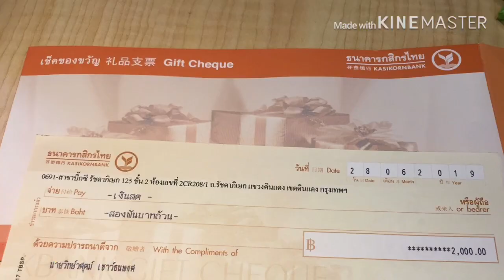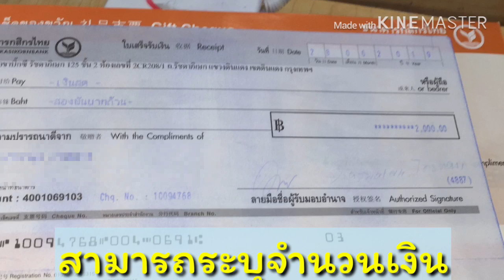สิ่งที่น่าซื้อเป็นของฝากเพื่อนเพิ่งคลอดลูก การเยี่ยมเด็กแรกเกิดและสิ่งที่ไม่ควรมองข้าม Moza Mini SE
สิ่งที่น่าซื้อฝาก
1.ชุดของเด็กแรกเกิดขอบเซ็ต
2.หนังสือคู่มือทำอาหารเด็กแรกเกิด/หนังสือนิทานเด็ก
3.car seat อาจต้องใช้ตั้งแต่แรกเกิดถึงเจ็ดปี
4.เช็คของขวัญดีกว่าจะใส่เงินสดโดยตรงและจะดูพิถีพิถันใส่ใจขึ้นอีกระดับ
5.ผ้าคลุมให้นมลูกเป็นสิ่งที่ต้องใช้แน่นอน
6.อาหารเสริมเช่นแคลเซี่ยม,ฟิชออย,วิตามินรวม
7.เครื่องปั๊มนมไว้คอยแช่เย็น
8.โมบายเด็กมีหลายแบบทั้งมีเสียงและเคลื่อนไหว
9.เทียนหอมอ่ะโรม่าช่วยให้ผ่อนคลายสุดสุด
10.รอยยิ้มและอ้อมกอดการแสดงความยินดีนอกจากของขวัญต่างๆที่เราตั้งใจเลือกมากก็ยิ่งจะสมบูรณ์และช่วยเติมเต็มความทรงจำดีดีได้แน่นอน

การซื้อของขวัญและการเยี่ยมเด็กแรกเกิด

การเยี่ยมหลานที่เพิ่งคลอดคงไม่พลาดที่จะต้องซื้อของขวัญแน่นอนแต่สิ่งที่ห้ามองข้างหากต้องการเยี่ยมเด็กแรกเกิด
1.ไปโดยระบุวันเวลาที่แน่นอนบางทีเพื่อนหรือญาติกำลังหลับหรือพักฝืนหรือให้นมลูก
2.นัดแล้วไปช้าหากเรานัด 4 โมงเย็นควรไปตรงเวลาเพราะเด็กอาจหลับอาจไปทำเสียงรบกวนได้
3.อย่าอยู่นานเกินไปเพราะเขาอาจต้องการใช้เวลาส่วนตัวอยู่กับลูกและครอบครัว
4.บุหรี่เป็นเรื่องต้องห้ามควรล้างมือให้หมดกลิ่นควันเพราะอาจส่งผลถึงเด็กจะได้รับสารพิษได้
5.เพื่อนเป็นคุณแม่ลูกสองคงไม่ต้องการคำแนะนำเท่าลูกคนแรก
6.ยาสัมผัสกับเด็กก่อนได้รับอนุญาต
7.หาเพิ่งหายป่วยหรือใช่ไม่สบายอย่าพึ่งไปเยี่ยมเด็กอาจจะนำโรคไปติดเด็กได้
8. เพื่อนอาจดูไม่สดชื่นเพราะต้องดูแลเด็ก 24 ชั่วโมงพักผ่อนไม่เต็มที่อย่าคาดหวังว่าเค้าจะมาเทคแคร์เราอย่างเต็มที่

ขอบคุณสำหรับการติดตามชมนะครับ
ขอมีความสุขกันทุกคนครับพบกันใหม่คลิปหน้านะครับ
ฝากกดติดตามกดไลท์กดแชร์ เป็นกำลังใจให้กันแล้วกันด้วยนะครับขอบคุณนะครับ